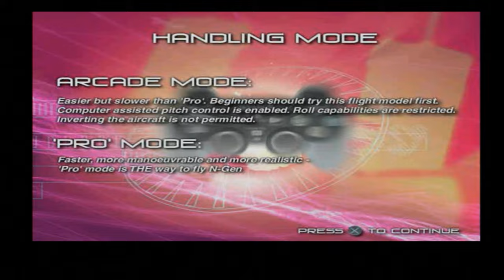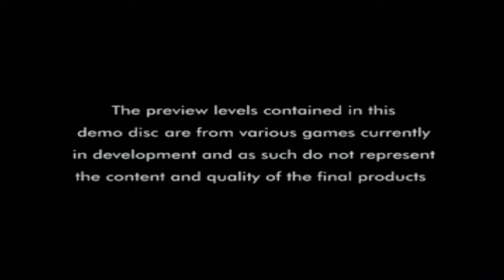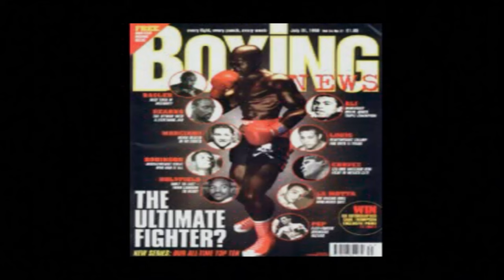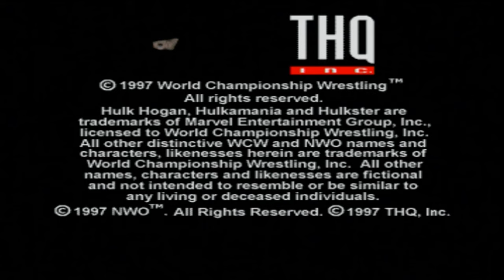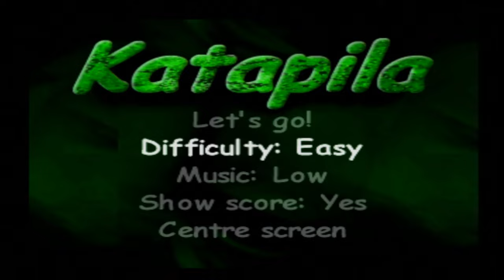Let's Play: Euro Demo (future) 107 - (PS1/PS3) - Solar's Walkthrough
The penultimate disc in the entire Euro Demo series. The next episode will be the finale! Exciting right? This time round was mixed I’d say! I’m surprised on the length of the video if I’m honest, This one was quite a short one, compared to most later demos! Would have been even shorter if I performed better on some of these games admittedly. 😂 Not exactly sure if I’d label this as a ‘Fast & Furious’ demo but hey! I personally felt like this particular demo was focused all on fights and battles instead!

Reminder: Euro Demo (future) 108 will release as premiere on Sunday, 22nd October, at 9pm BST! Be there or be square babeh! 😎

List of content and timestamps:
- Ace Combat 3: 00:58
- Destruction Derby Raw: 06:42
- Dead Or Alive: 11:57
- Dynasty Warriors: 16:58
- N-Gen Racing: 19:45
- Ridge Racer Type 4: 26:31
- Rollcage: Stage II: 32:23
- Tekken 3: 39:54
- Battle Arena Toshinden 2: 45:11
- Victory Boxing: 47:05
- World Championship Wrestling Nitro: 52:03
- Net Yaroze (Net Yaroze): 56:08
- Katapila (Net Yaroze): 56:39
- PingPing (Net Yaroze): 58:07